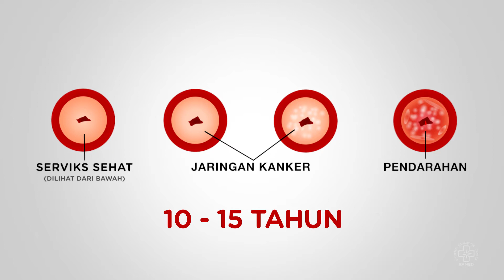Kanker Serviks 101 - dr Riyan Hari Kurniawan, Spog | Bamed Women's Clinic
Kanker serviks atau kanker leher rahim pada perempuan sering ditemukan saat sudah stadium lanjut. Padahal semakin dini mendeteksi kanker serviks, semakin besar peluang untuk sembuh. Penyakit ini juga dapat dicegah sejak remaja apabila melakukan vaksinasi. Untuk mengetahui penyebab, penularan dan pencegahan kanker serviks simak infomarsi lengkap dari dr. Riyan Hari Kurniawan, SpOG berikut. Kamu juga bisa meninggalkan pertanyaan dan pendapat mengenai kanker terganas nomor dua ini di kolom komentar dibawah ya!

CONNECT WITH BAMED WOMEN'S CLINIC

BMS PRO is a creative media specialist, subsidiary of Bintang Group

© BMS PRO & Bamed Health Care. 2018.